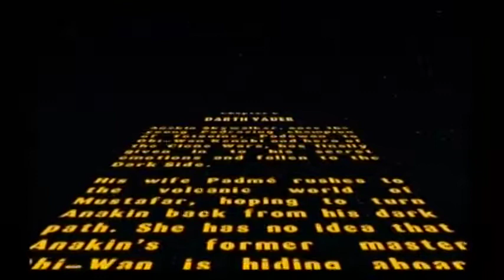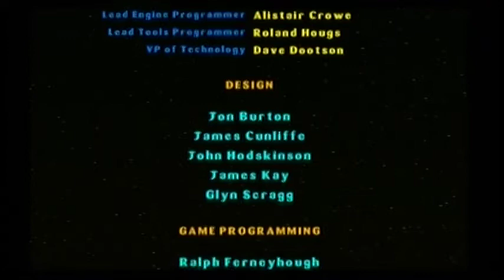Lego Star Wars | The Video Game- Episode 3 Chapter 6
Finishing up the story by beating Anakin within an inch of his life...almost quite literally as he's only an inch away from burning from lava.

Special thanks to Oscar Corral for designing the sounds for the intro segment! (oscaraudiogeek.com)